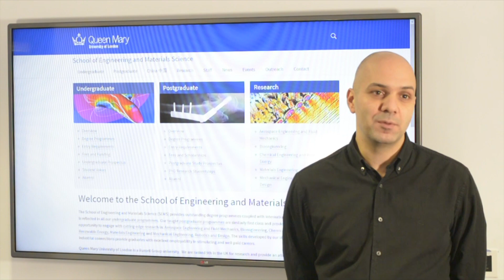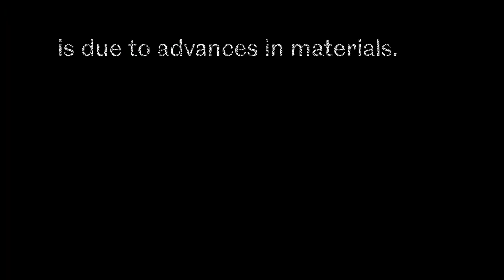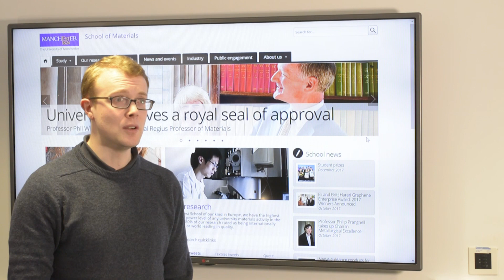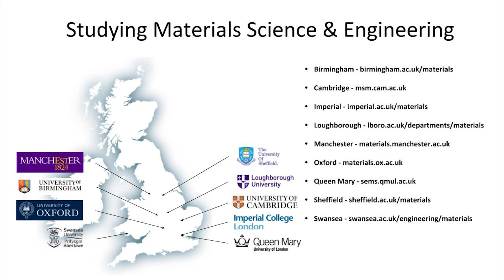Discover Materials: What careers do materials science and engineering enable?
An Introduction to the amazing world of Materials Science and Engineering - some views on careers from the Discover Materials Group